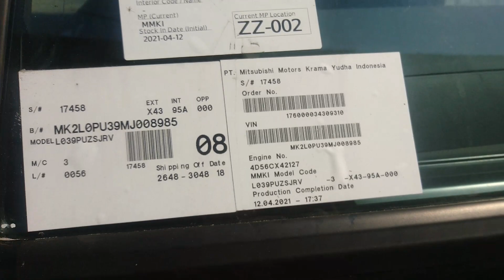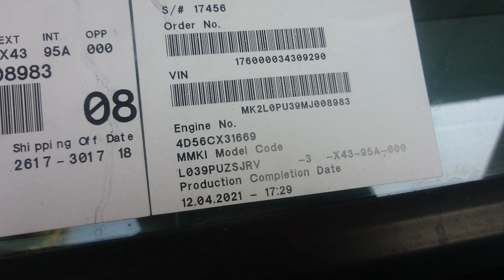L300 STD 2021..!! DI PUJI PUJI MALAH TENGGELAM..!!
semoga sehat selalu, dan sukses selalu buat para subscriber Haem Channel1,
Untuk Info Pembelian Unit Baru Mitsubishi Wilayah, Pemalang,Tegal Dan Brebes Bisa Datang Langsung Ke Dealer Resmi Mitsubishi PT.Matahari Berlian Motors Tegal, Jl Kapten Sudibyo No 125 Kota Tegal, Depan samsat Kota Tegal,, Bisa Langsung Ketemu Saya Pribadi, Atau buat anda yang pengen transaksi dirumah,, bisa dijemput aplikasi nya,

Ada Hadiah menarik dari saya di setiap pembelian unit Mitsubishi baru Cash Maupun Credit Melalui Saya Pribadi.

monggo wa saja
(Hadi Mulya)